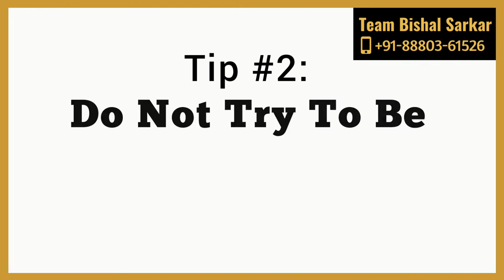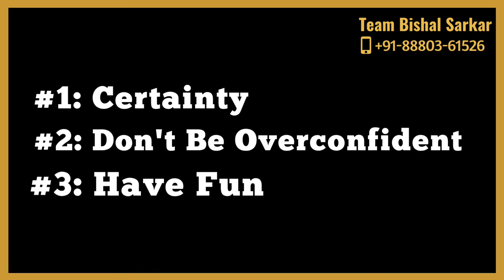3 Powerful Tips to Enhance Your Leadership Communication